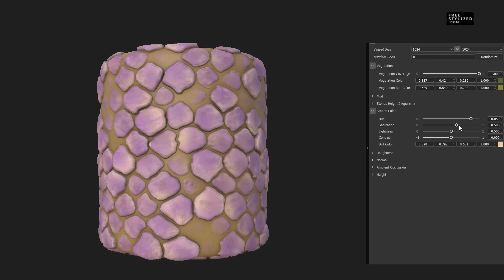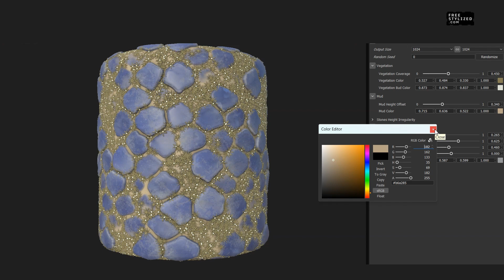Stylized Ground Tiles - Procedural Texture Material in Substance Designer - sbs/sbsar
FreeStylized ⭐